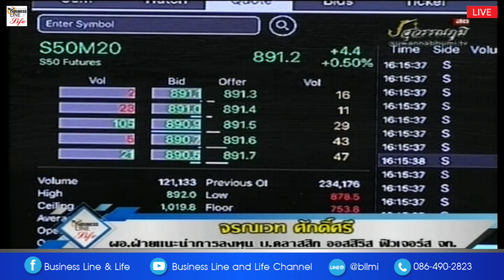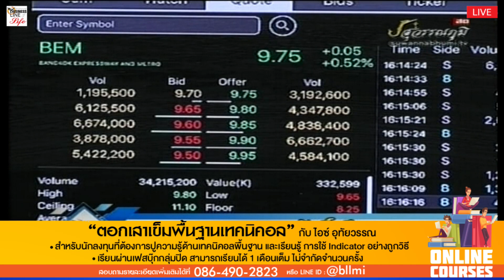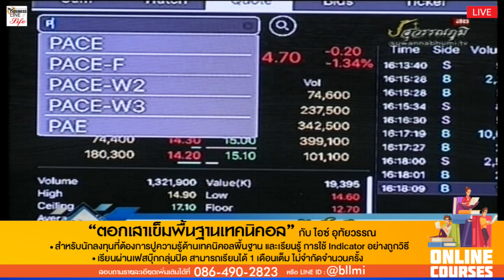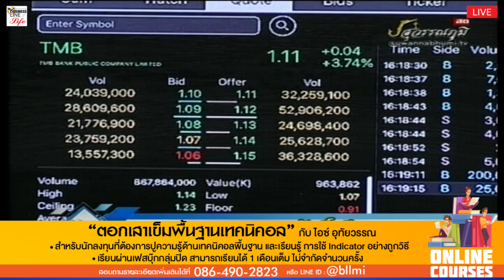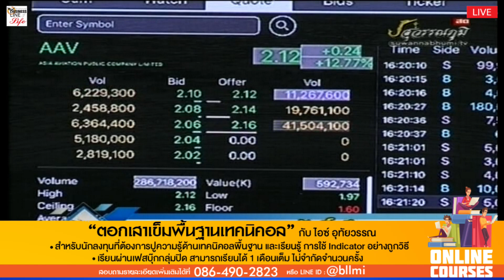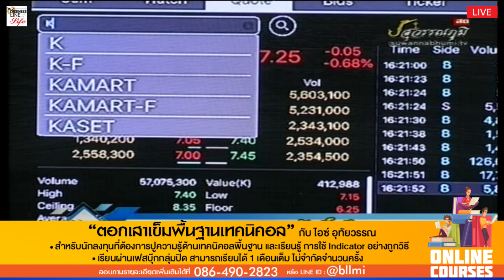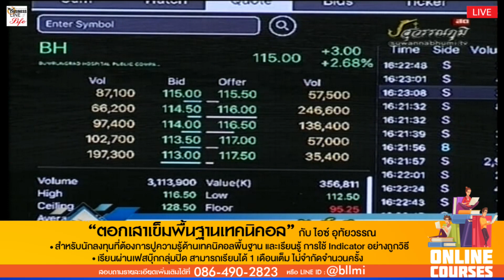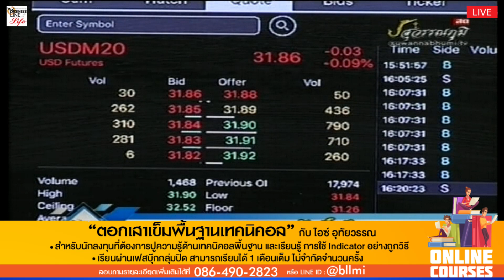จรณเวท ศักดิ์ศรี 27-05-63 On Business Line & Life